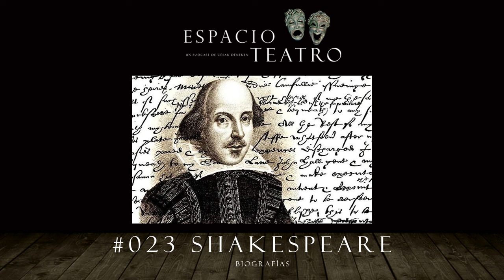#023 SHAKESPEARE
Considerado el escritor más influyente de las letras inglesas. Podemos encontrar entre su prolífica creación literaria  38 obras de teatro  y 154 sonetos. Su valiosa aportación como dramaturgo y poeta lo convierte en el paradigma literario por excelencia.

El más célebre autor de la historia de la literatura inglesa fue aplaudido, admirado e incluso "idolatrado" en vida por las decenas de miles de personas que asistieron a las representaciones de sus obras en Londres. Pero esa fama no impidió que la personalidad y su biografía quedaran envueltas de misterio. Hoy en nuestra sección biografías William Shakespeare.